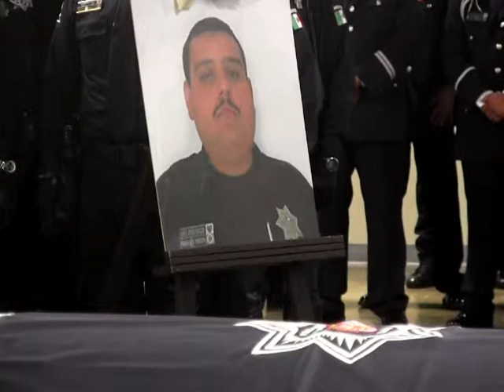DESPIDEN AL OFICIAL CAÍDO JÁUREGUI